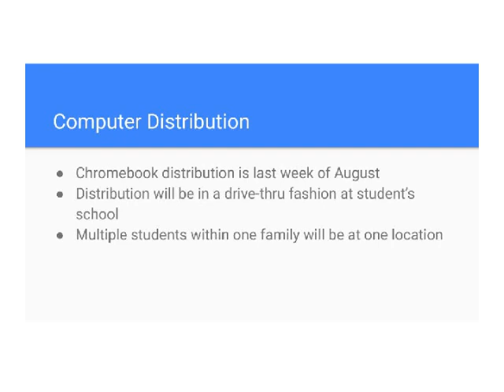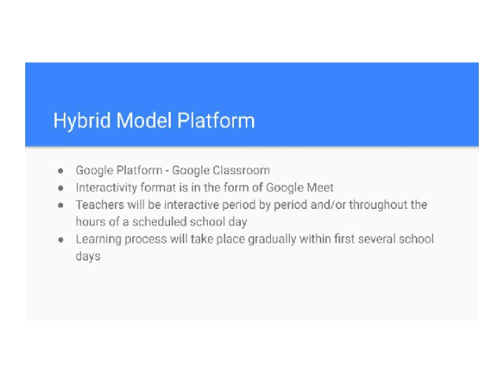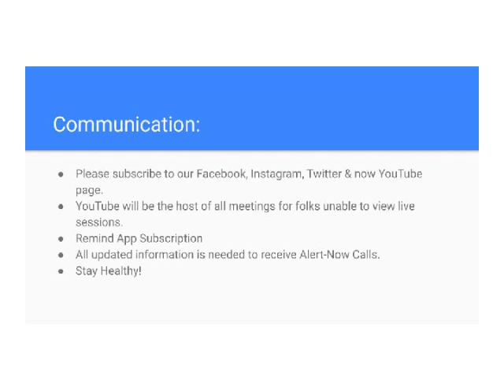HASD Community Update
Slide show from community update meeting.